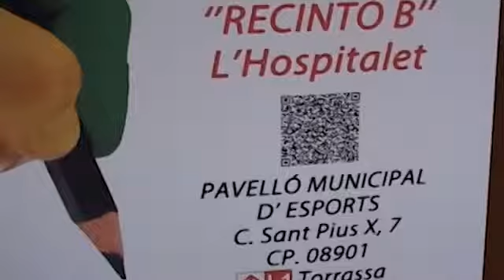TRIBUNAL SUPREMO ELECTORAL DE BOLIVIA EN BARCELONA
El Tribunal Supremo Electoral de Bolivia en Barcelona trabaja de manera ardua para tener todo listo y que no se registren contratiempos durante las elecciones de este fin de semana. Debido al aumento de los bolivianos en España se han habilitado en Cataluña 3 centros de votación con un total de 95 mesas para que los más 22.000 bolivianos que se han inscrito en el padrón biométrico en Cataluña puedan ejercer su derecho a voto.

Producción audiovisual: Jose Luis Villarroel Molina y Alvaro Andres Villarroel Justiniano